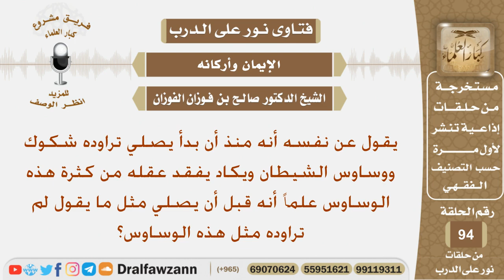شخص تراوده الشكوك والوساوس منذ أن بدأ يصلي فما توجيهكم؟ الشيخ صالح بن فوزان الفوزان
نص السؤال:
يقول عن نفسه أنه منذ أن بدأ يصلي تراوده شكوك ووساوس الشيطان ويكاد يفقد عقله من كثرة هذه الوساوس علماً أنه قبل أن يصلي مثل ما يقول لم تراوده مثل هذه الوساوس وجهوه جزاكم الله خيراً؟
السيرة الذاتية :
للاشتراك في قناة الشيخ صالح الفوزان

رئيس الفريق
لمشروع كبار العلماء